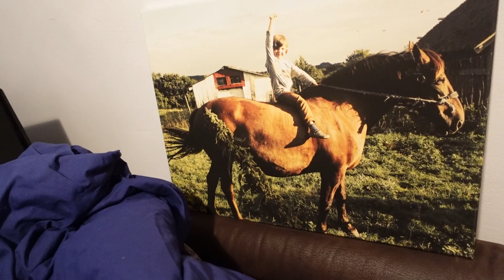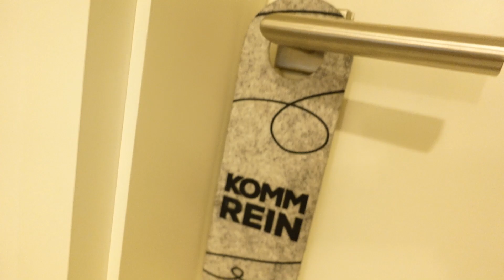Romantischen mit Marisa - ihr wisst was ich meine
✅  King unter den Kongs Shop - Shirts, Hoodies & Buch

Werbung Ende!

Verein:
✅  gemeinnütziger Verein Extremislos e.V. – AntiGewalt & De-Radikalisierung

Philip
rechtsextremismus extremismus truecrime Wenn Ihr das Projekt unterstützen möchtet, gibt es viele Möglichkeiten!

Werbung Ende!

Philip
(Wenn Du bis hierher gelesen hast  = Ehrenmensch) Wenn Ihr das Projekt unterstützen möchtet, gibt es viele Möglichkeiten!

✅  Unterstützer Wishlist Amazon Technik

✅   Bitcoin Zuwendung:
bc1qqj2qqvx68za3k3pvn74qjm7hynw4hzj6a4pwdw

✅ Privater Stream mit Philip - Finanzierung AntiGewalt Arbeit an Schulen

► Whatsapp Gruppe für Paten & Kanalmitglieder

Philip
(Wenn Du bis hierher gelesen hast  = ehrenmensch)